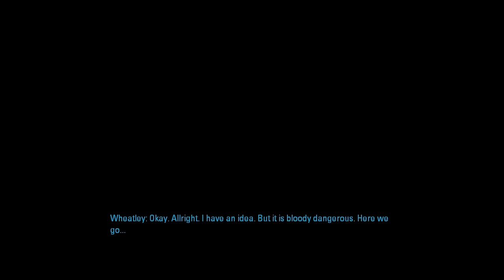A Portal 2 play with - Chapter 5 - The Escape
Now it gets interesting!